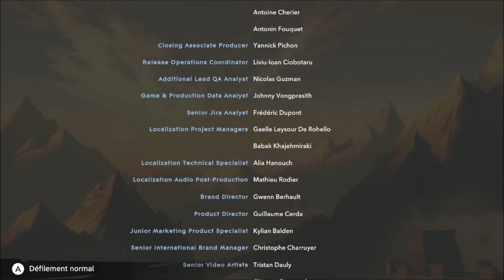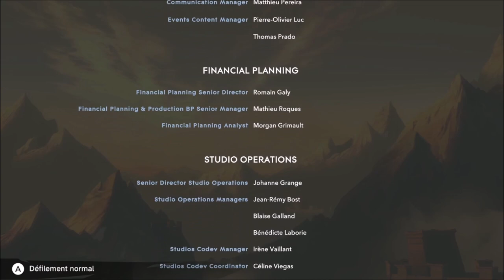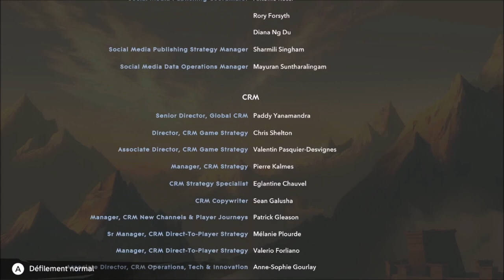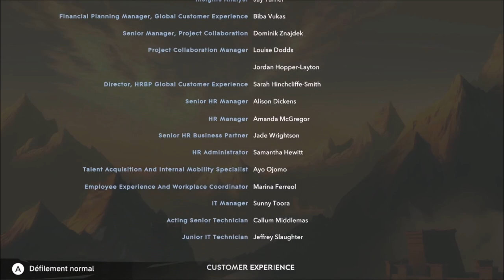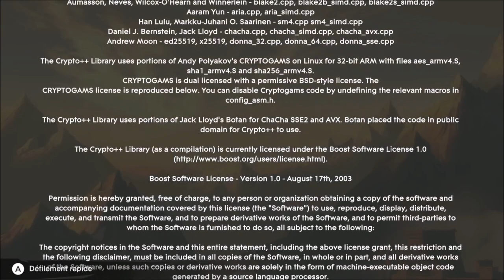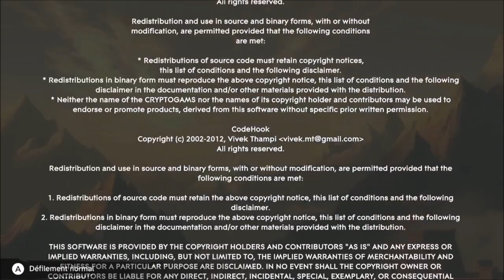[FR] Prince of persia épisode 21 : je libère le mont qaf (FIN).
Voici le vingt et unième épisode sur le jeu Prince of persia the lost crown .